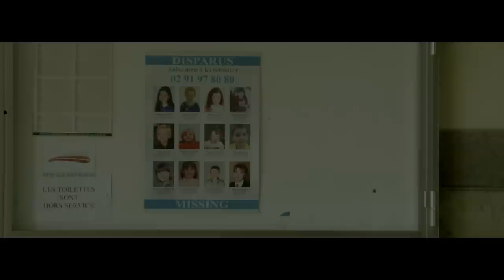The Missing TV Trailer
Join the conversation